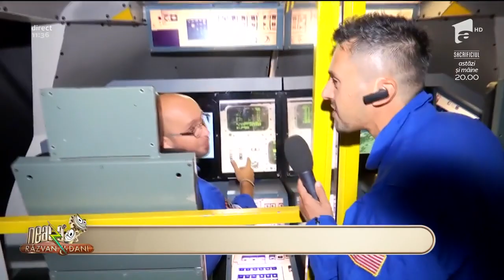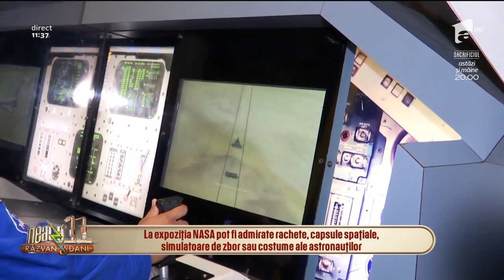Ești pasionat de spaţiu? Hai la expoziția Space Adventure din Romexpo!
Marian Duță, reporterul emisiunii „Neatza cu Răzvan și Dani”, în direct, de la expoziția Space Adventure din Romexpo, ne prezintă capsulele spațiale NASA.